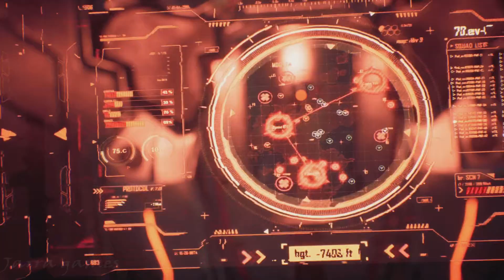STELLAR BLADE INTRO TO FIRST BOSS ABADDON PART 1 FULL GAME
STELLAR BLADE INTRO TO FIRST BOSS ABADDON.